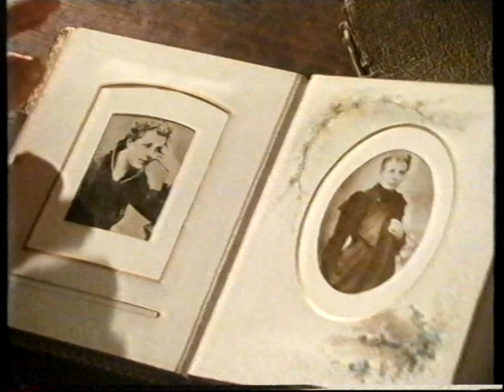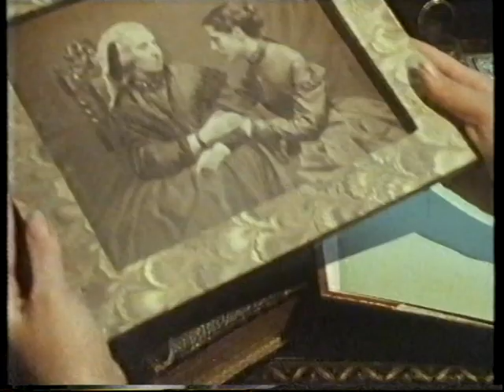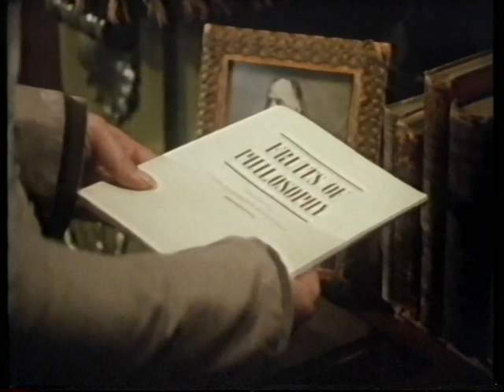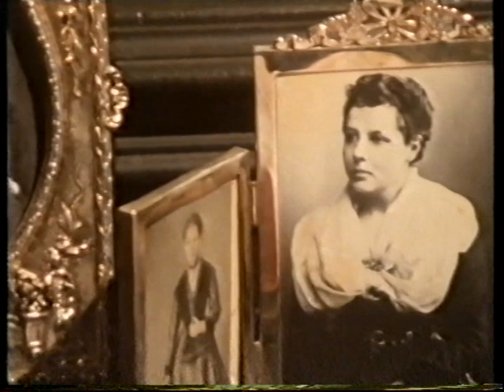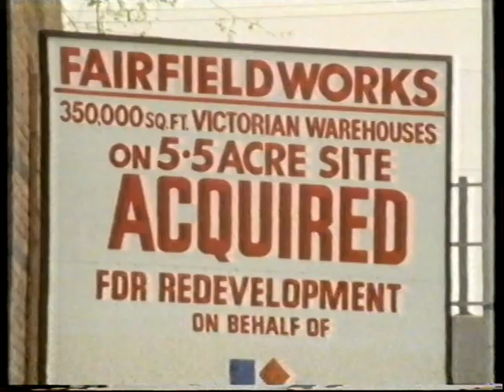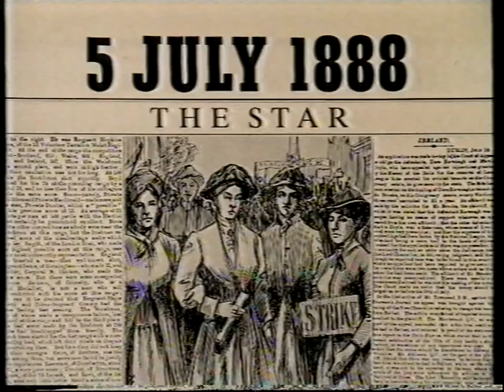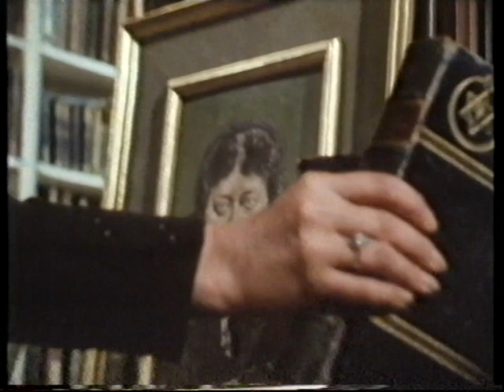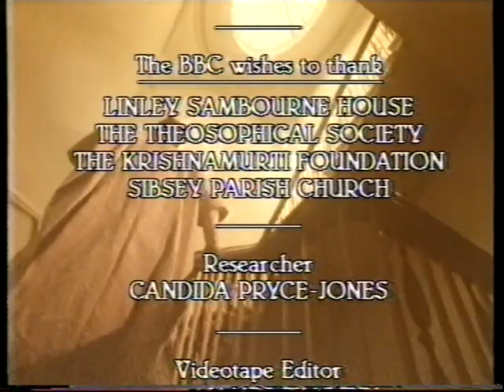Timewatch - BBC - A Woman's Story - Annie Besant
BBC own copyright on this video